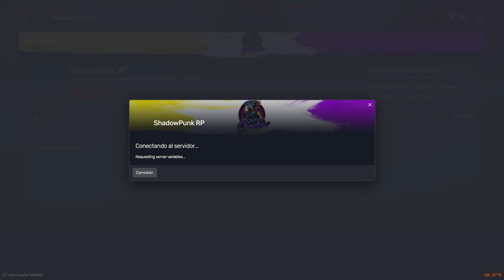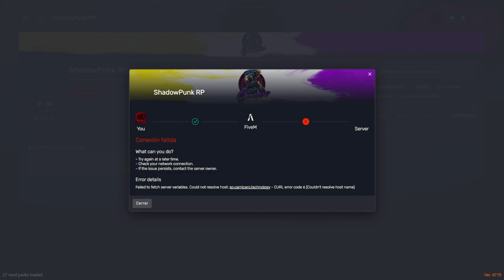Shadow Punk: Contratando los Servicios de Merc de Trauma Team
Acompaña a Zero, el dueño de la tienda cercana a su piso en los megabuildings de Shadow Punk, un servidor de FiveM basado en Cyberpunk, mientras contrata los servicios de Merc de Trauma Team. Junto a sus primos Aleks y Kira, Zero se adentra en el mundo Cyberpunk y enfrenta nuevos desafíos en este emocionante episodio